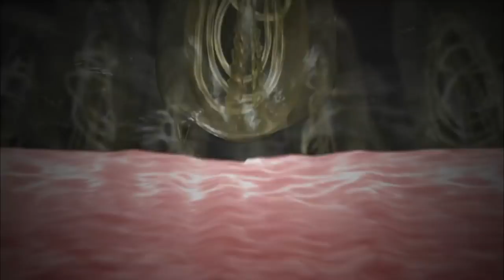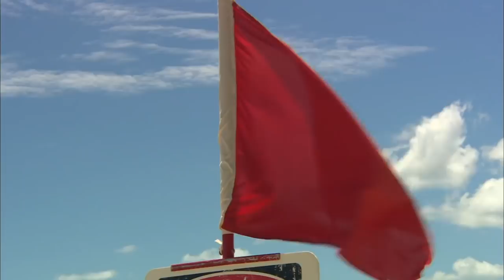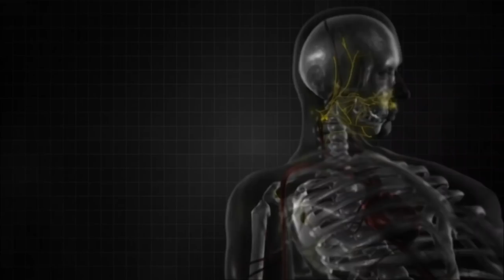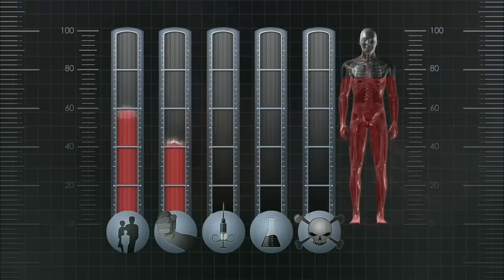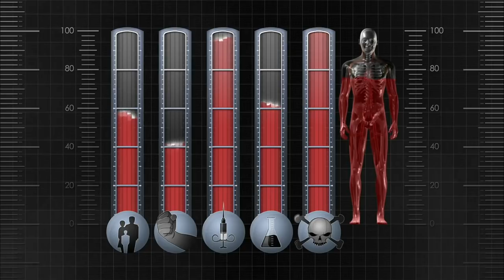The Most Venomous Jellyfish In The World | World's Worst Venom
Here we investigate the World's Deadliest Venom, where it originates and just how dangerous it really is. Watch this clip where we focus on arguably the most venomous creature in the world, the Box Jellyfish.